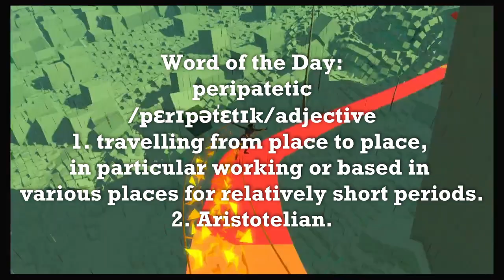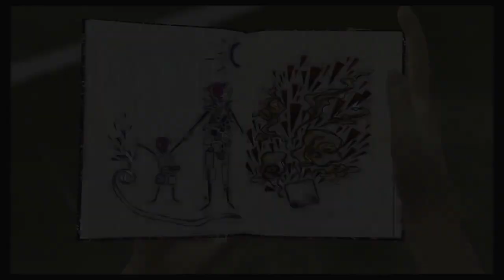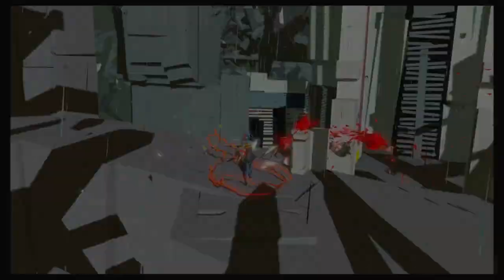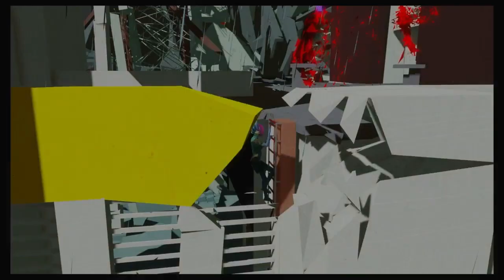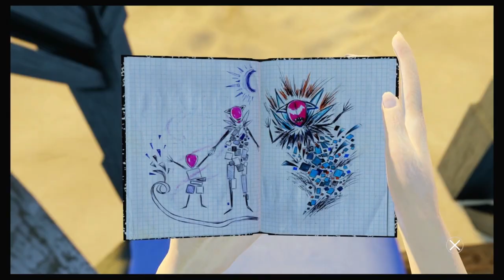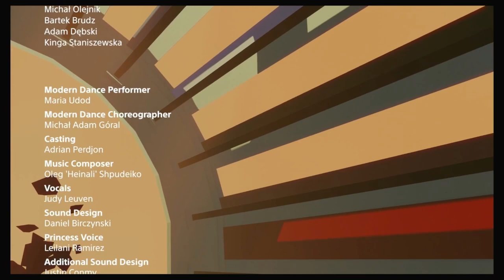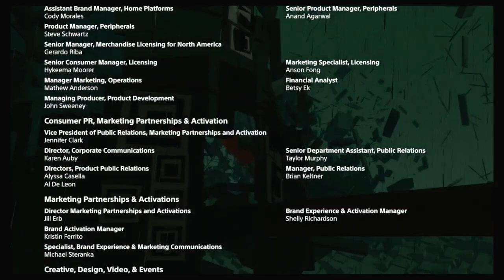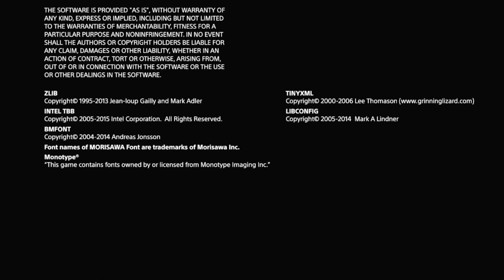BOUND Walkthrough Gameplay - Part 3 (FINALE)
Hello all,
And boom! A wonderful little, game with my own opinion on it needlessly tacked onto the end like an unwelcome fly in the room. But you're welcome.

Word of the day:
peripatetic
/ˌpɛrɪpəˈtɛtɪk/adjective
1. travelling from place to place,
in particular working or based in
various places for relatively short periods.
2. Aristotelian.

Sincerely,
The Librarian